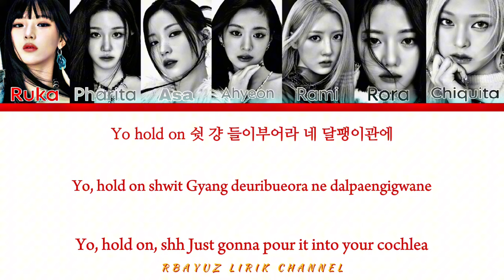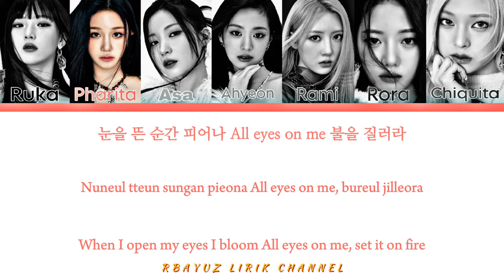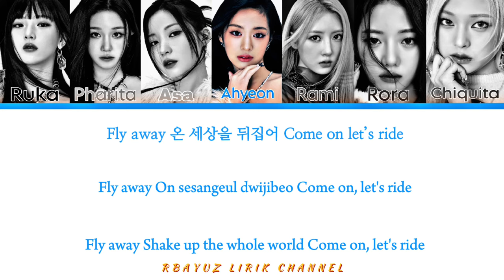SHEESH -BABYMONSTER- (Color Coded Lyrics Eng/Rom/Han)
SHEESH -BABYMONSTER-
(Color Coded Lyrics Eng/Rom/Han)
Edit by: Rbayuz Lirik Channel